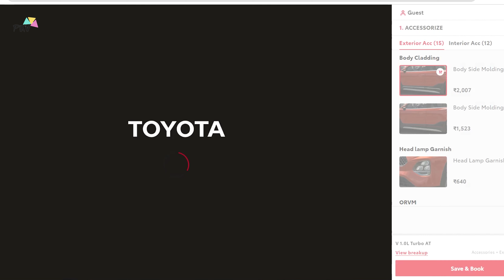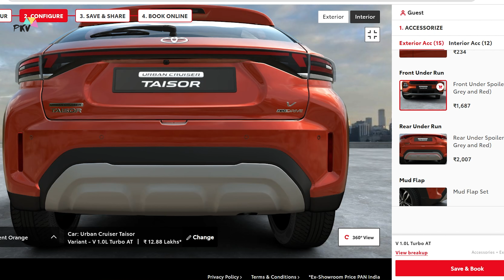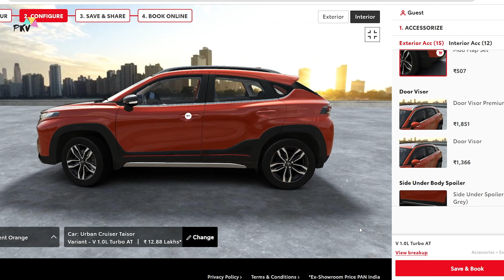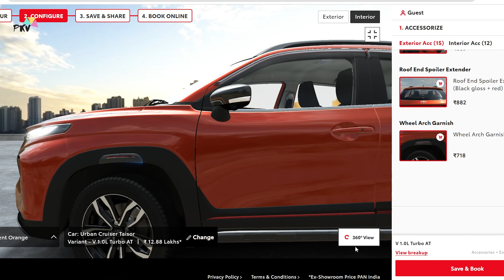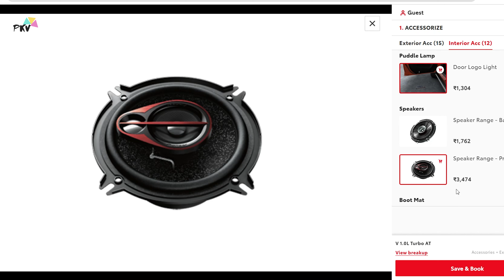Toyota Taisor 2025 Accessories Guide: Must-Have Accessories & Mods Revealed | Toyota Taisor Modified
Toyota Taisor 2024 Accessories Guide: Must-Have Accessories & Mods Revealed | Toyota Taisor Modified

Micro Fibre Cloth
Car Dustbin

In this comprehensive video, we delve into the world of Toyota Taisor 2024 accessories, covering everything from the latest price list to exciting modifications that enhance your driving experience. Discover the must-have accessories for your Toyota Taisor and get insights into how to modify it to suit your unique style and preferences. Whether you're looking to upgrade your interior, enhance performance, or add flair to your vehicle, this video has you covered. Join us as we explore the exciting world of Toyota Taisor accessories and get ready to take your driving experience to the next level!